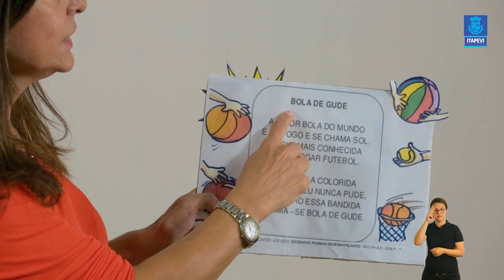LIÇÃO DE CASA - VIDEOAULA 09 PARA OS ALUNOS DO 1º ANO